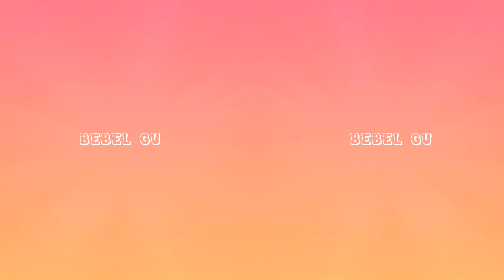Harley Quinn Makeover My Talking Angela 2 / New Update Gameplay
My Talking Angela 2_Angela vs Wednesday Addams VS Harley Quinn || New Update Gameplay_Angela game. Wednesday have a creepy nightmare, Horror.🎃😎